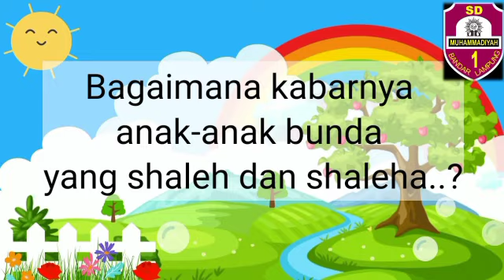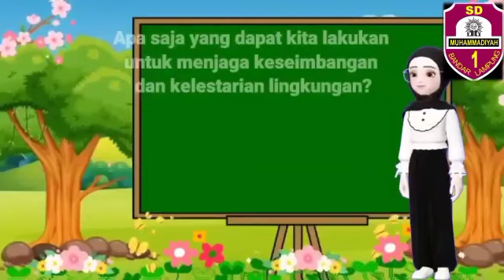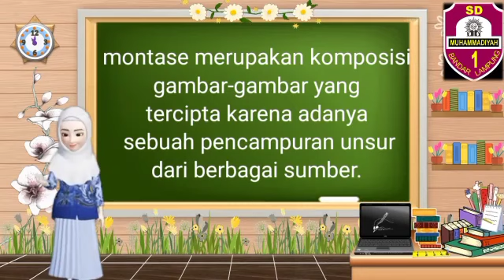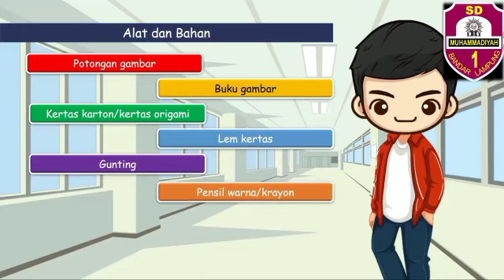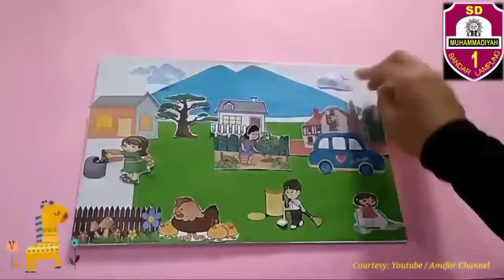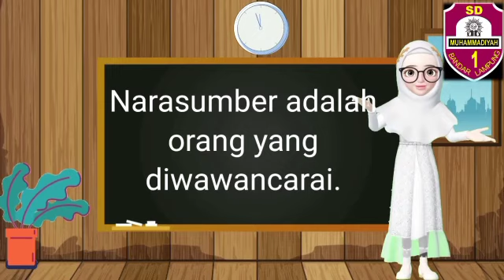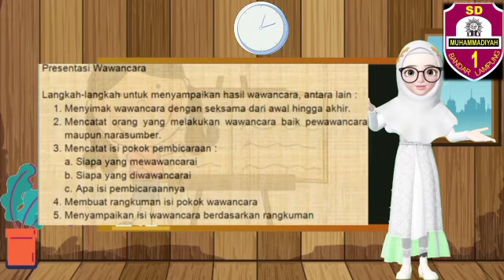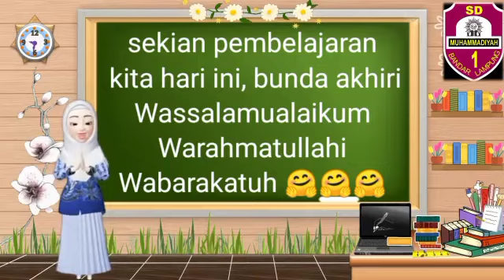Materi PJJ Kelas 4 Tema 3 Subtema 3 Pembelajaran 5 dan 6